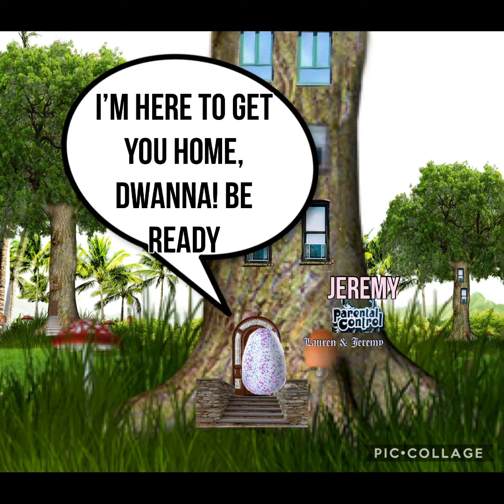Mr. Jeey x - Cry Like a Woman